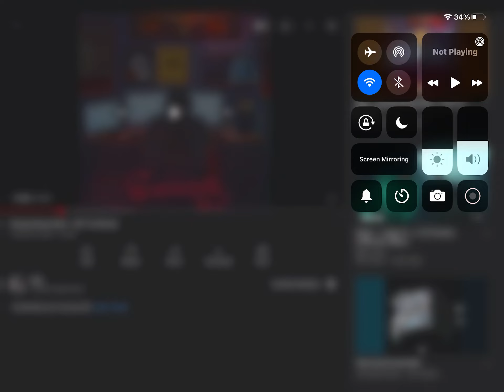No way that’s ksi’s song